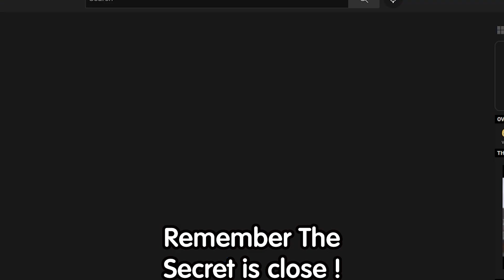ALL 10 NEW *SECRET* UPDATE CODES In REAPER 2 CODES | ROBLOX Reaper 2 Codes!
In this video i share all the new codes in reaper 2  update codes in reaper 2 roblox